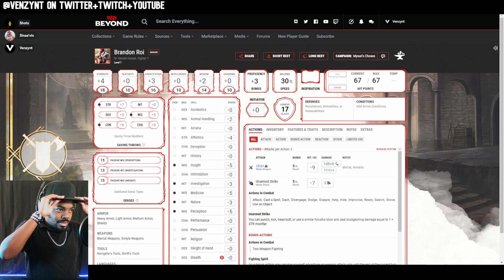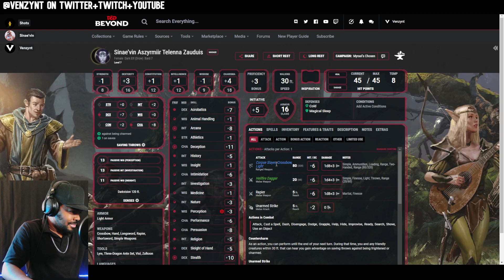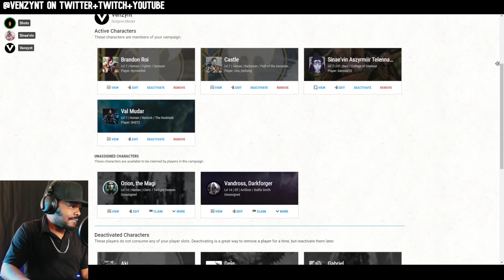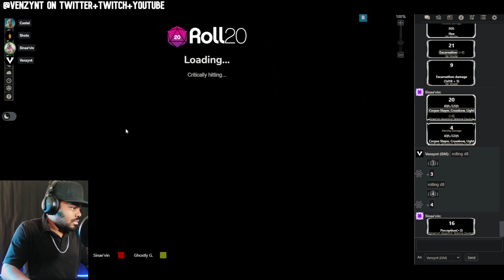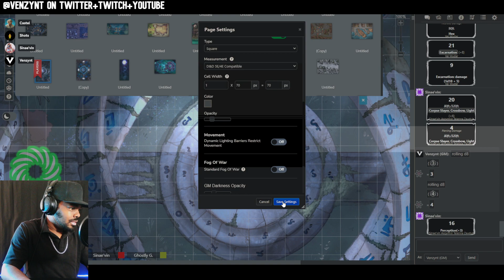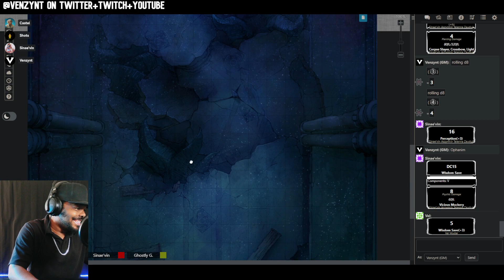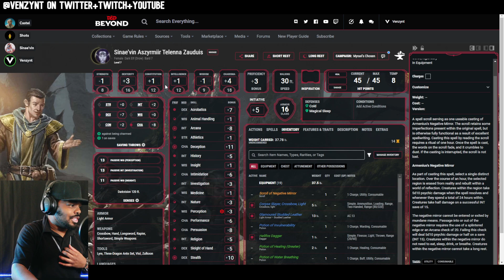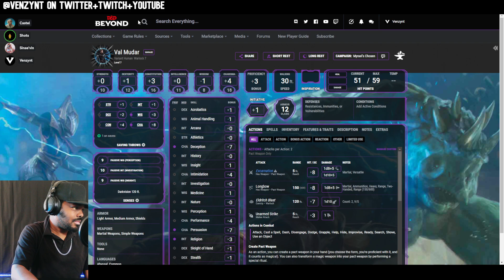Myrael's Chosen - Episode 32.5